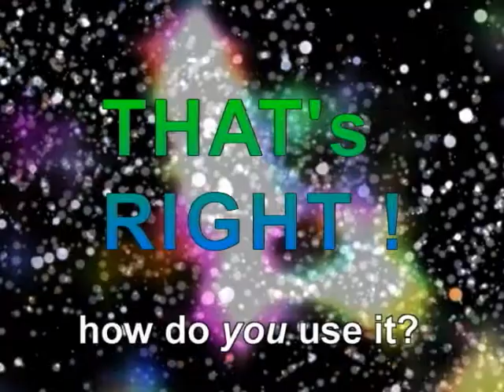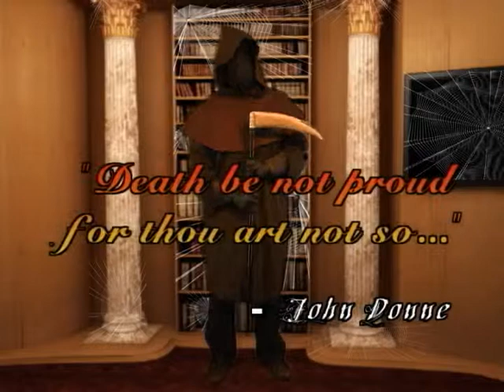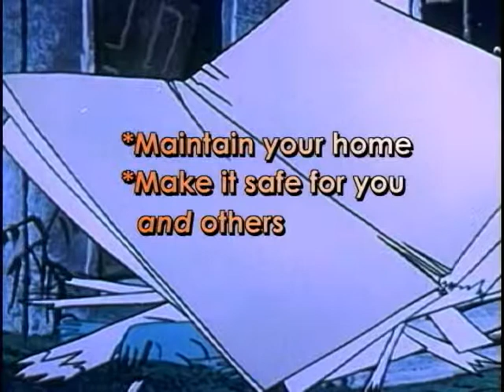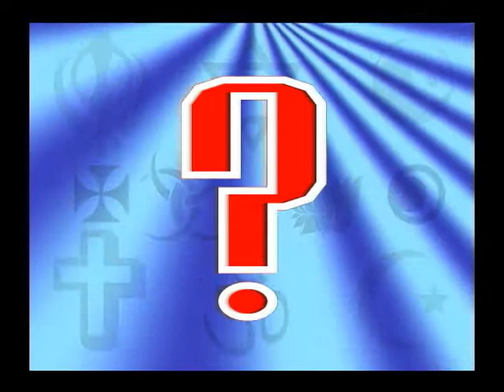"Death Be Not Proud": The Grim Reaper Talks Candidly About Death and Dying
Part 1 in "The Death Show" Series, -  Introducing the Grim Reaper who in his own colorful way shares with the audience centuries of insight into the process of dying and how to make it easier for both of you when it is time "to go".  Includes insider tips on how to streamline your death and ease your passing to the afterlife.  Includes a (brief) guest appearance by the tooth fairy.